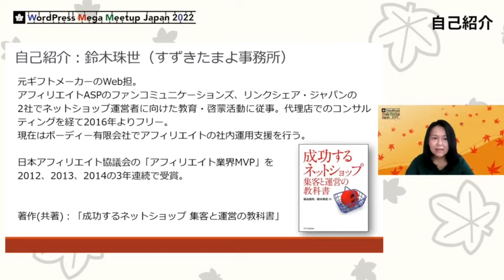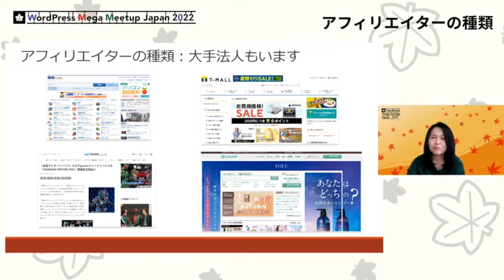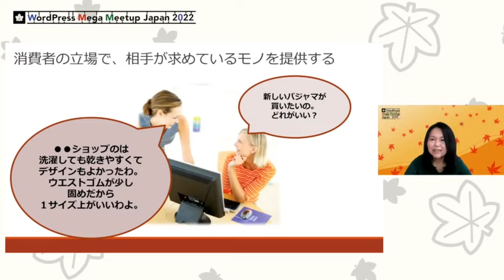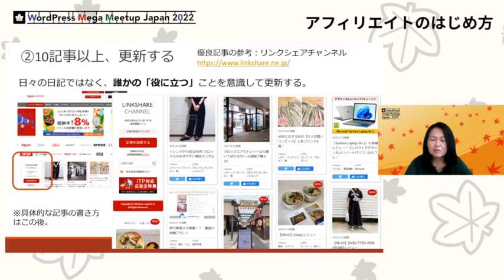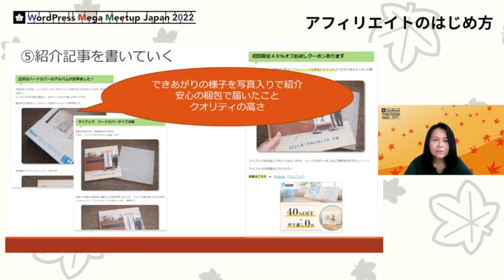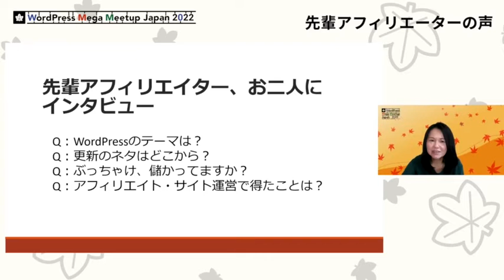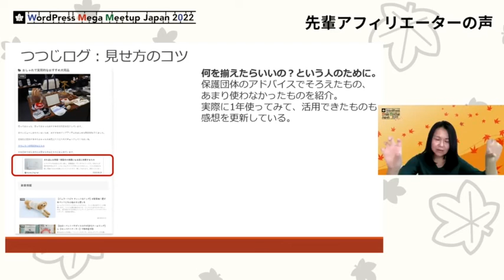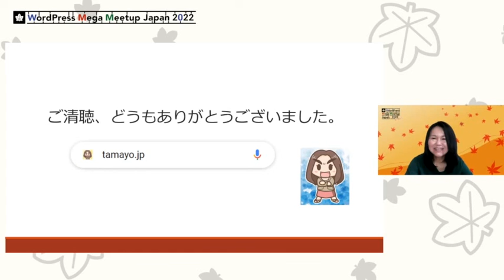Tamayo Suzuki: 「WordPress でアフィリエイト」は儲かるの？マネタイズのお話し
アフィリエイトは、あなたの好きなことや興味を持ったことを情報発信して、誰かの役に立つことで、収益につながる可能性がある仕組みです。誰でも簡単にはじめることができますが、昨今の法律改正や集客経路の変化など、アフィリエイトを取り巻く環境は日々変化しています。

今から取り組む上での注意点、お勧めポイントなどをわかりやすい言葉で共有します。